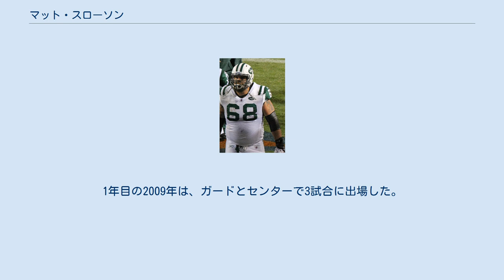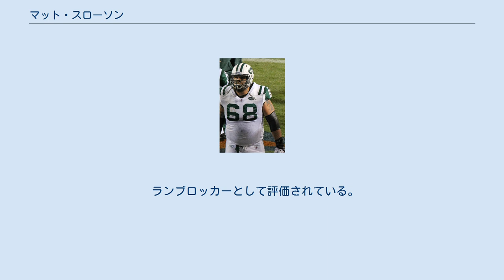マット・スローソン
ロサンゼルス・チャージャーズの選手
マット・スローソン（Matt Slauson 1986年2月18日- ）はオレゴン州スウィートホーム出身の元アメリカンフットボール選手。
現役時代のポジションはガード。
 ネブラスカ大学に入学、1年次の2005年は、当初スペシャルチームの一員としてPATやFGの時に起用された。
シーズン終盤には、オフェンスラインのローテーションにも入った。
2年次の2006年には、右タックルとして11試合に先発出場、最後の2試合は足の負傷により欠場した。
コットンボウルでチームに復帰したが、出場時間は限定的なものであった。
この年チームのトータルオフェンスは全米14位となり、4人のランニングバックは合計で2,400ヤードを走り、26タッチダウンをあげた。
またQBザック・テイラーは大学のシーズンパス記録を更新、カンファレンスの最優秀攻撃選手に選ばれた。
スローソンもAP通信などのメディアから、カンファレンスのセカンドチームに選ばれた。
3年次の2007年には、右ガード及び左右のタックルとして8試合の先発を含む12試合に出場した。
シーズン当初は、右ガードの先発の座をマイク・ハフと交代交代で起用され、カンザス州立大学戦では左タックル、最終週のコロラド大学戦では右タックルとして先発した。
この年チームのトータルオフェンスは1試合平均468.2ヤードを獲得、パスオフェンスは大学記録となる1試合平均323.8ヤードを獲得した。
オフェンスラインはパス296回中、18サックしか許さなかった。
4年次の2008年に右ガードとして全13試合に先発し、ビッグ12カンファレンスのセカンドチームに選ばれる活躍を見せた。
 2009年のNFLドラフト6巡でニューヨーク・ジェッツに指名されて入団した。
当時のオフェンスラインコーチ、ビル・キャラハンは、ネブラスカ大学時代のヘッドコーチを務めたことがあり、スローソンを指導したことがあった。
1年目の2009年は、ガードとセンターで3試合に出場した。
 2010年、ジェッツがアラン・ファニカを放出すると、ドラフトで指名されたヴラディミール・デュカスとポジションを争い、開幕から先発の座を確保した。
 2011年11月、デトロイト・ライオンズのエンダムカン・スーに批判が集まった際、大学時代のスーは、チームメートから慕われる存在ではなかったことを明かし、他の現役選手を現役引退に追い込むことができる力を持つスーを、コントロールする必要があると語った。
同年12月、プレーオフ出場が厳しくなり、批判が集まるマーク・サンチェスを擁護した。
 2012年は、全試合に先発出場し、相手選手にサックを許さなかった。
10月8日に行われたヒューストン・テキサンズ戦でブライアン・クッシングの膝下にカットブロックを行い、クッシングは左膝ACLを断裂し、シーズン絶望となった。
このプレーで反則のコールはされなかったが、その後不正なピールバックブロックであったとして、1万ドルの罰金をNFLから課された。
なお2013年からは、これまでタックルボックス内であれば認められていたピールバック・ブロックが、タックルボックス内でも禁止となり、15ヤードの反則になることが決まった。
 2013年3月29日、シカゴ・ベアーズと1年契約を結んだ。
この年ベアーズはNFL2位の445得点、トータル獲得ヤード6,109、パス獲得ヤード4,450、TDパス32、ファーストダウン獲得344回はいずれもチーム記録となった.。
 2014年1月2日、ベアーズと4年間の契約延長を果たした。
2014年のニューイングランド・ペイトリオッツ戦で胸筋を断裂、シーズン残り試合を欠場した。
 2016年5月1日、ベアーズを解雇された。
5月7日、サンディエゴ・チャージャーズと2年契約を結んだ。
この年、センターとして全16試合に先発出場した。
 2017年は左ガードとして先発出場した。
第7週のデンバー・ブロンコス戦で上腕二頭筋を負傷し、故障者リスト入りし、残り試合を欠場した。
 2018年3月20日、インディアナポリス・コルツと1年300万ドルで契約を結んだ。
開幕から5試合は右ガードとして先発したが、10月8...